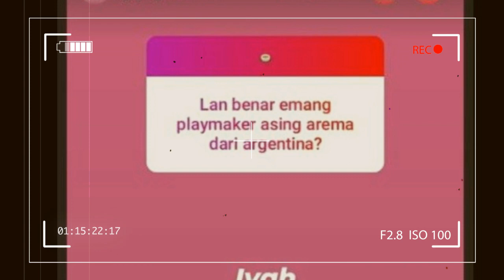Please Wlcome ! Pemain Asing Arema Berposisi playmaker Punya Kaki Kidal ! Bursa Transfer Arema FC